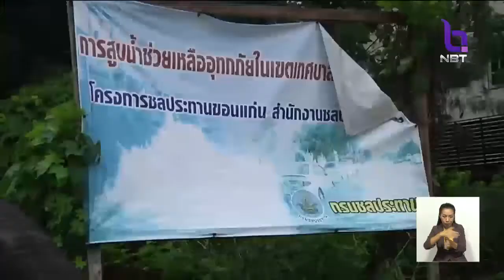ระดับน้ำโขงที่หนองคาย สูงขึ้นเกือบ2เมตร เริ่มหนุนเข้าลำห้วยสาขา เร่งสูบออกป้องท่วมพื้นที่การเกษตร